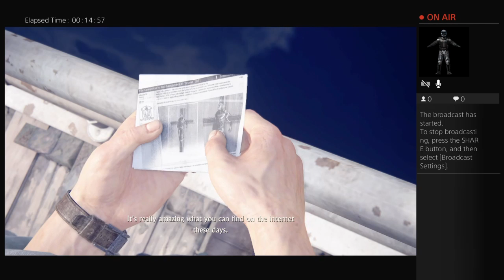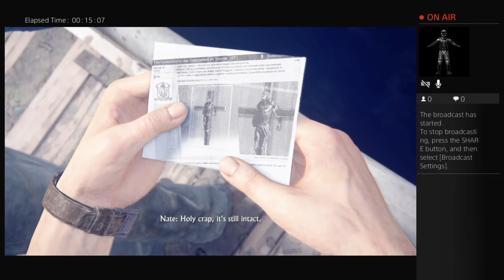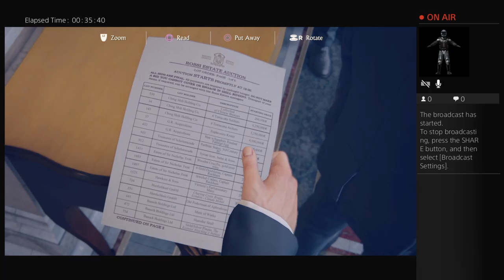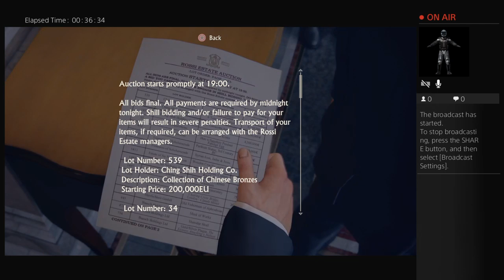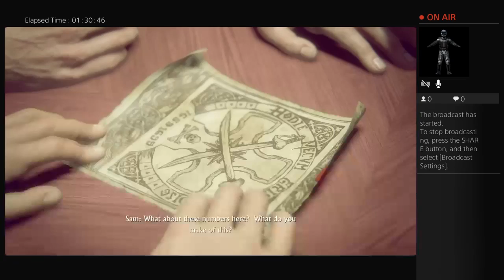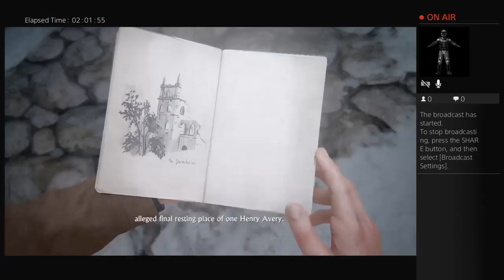Uncharted 4 thiefs ends